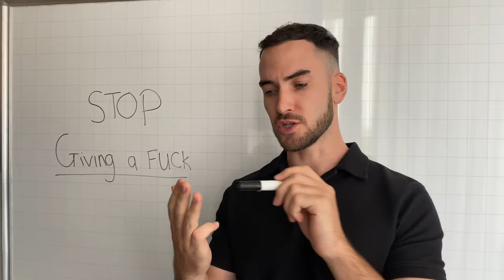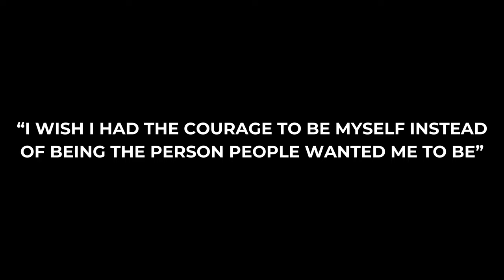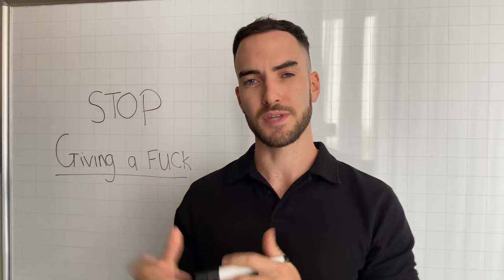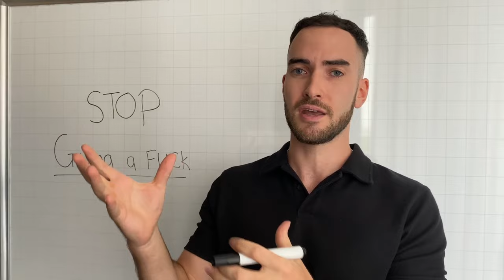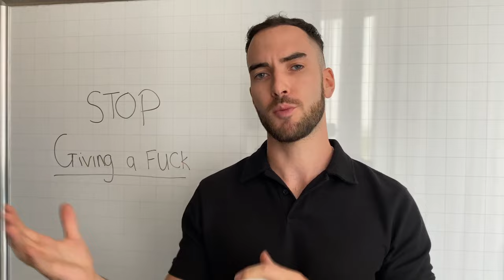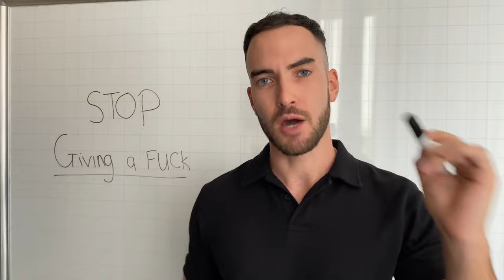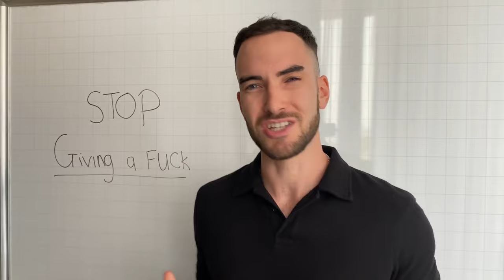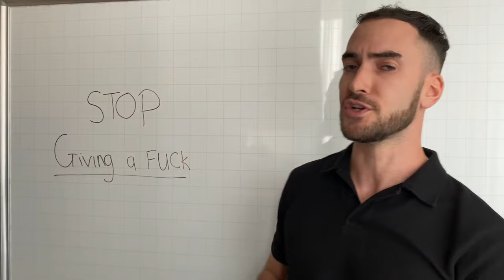How to Stop Giving a F**k What Others Think